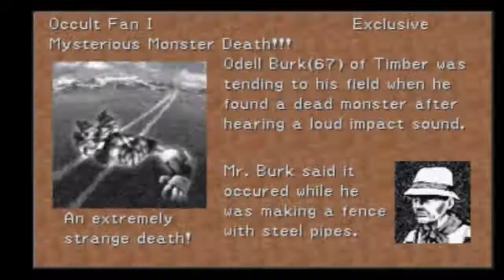Final Fantasy VIII Walkthrough #02 - Balamb Garden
In this episode we explore Balamb Garden. Technically you don't have to accept the tour and you can just explore but I wanted to show the extra dialogue with the girl. I like to show as much as possible in my walkthroughs even if it's just dialogue.